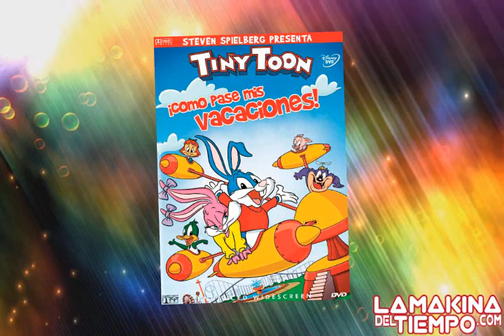Curiosidades que no sabias de los Tiny Toon despues de 25 años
El próximo 14 de Septiembre del 2015, Los Tiny Toon Adventures,
cumplen 25 años de haberse lanzado y probablemente no sabias que...